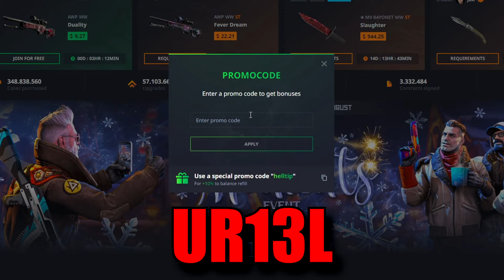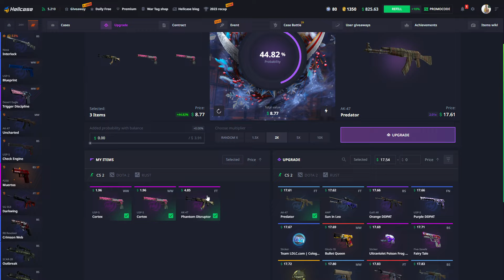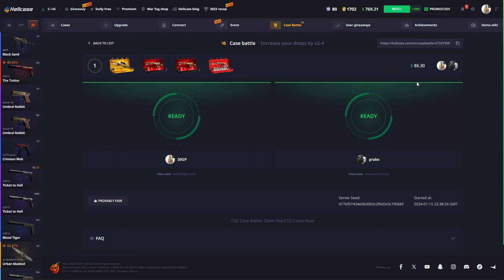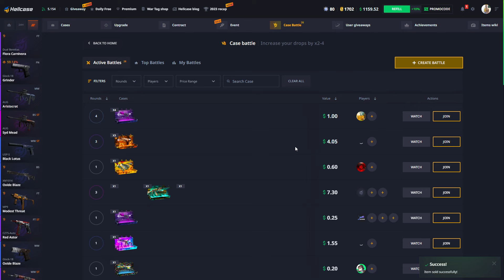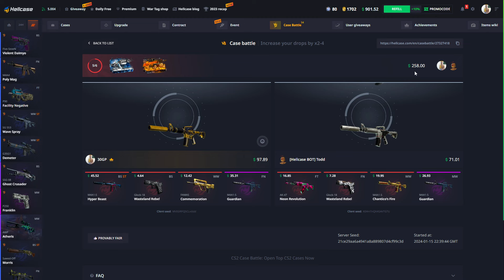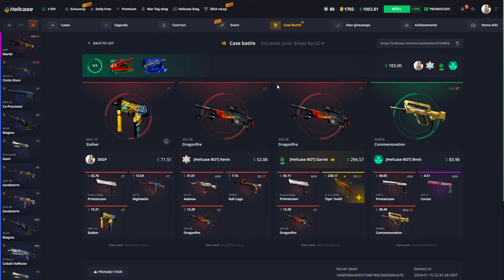LLEGAMOS A LOS 1000$ Y CORONO!